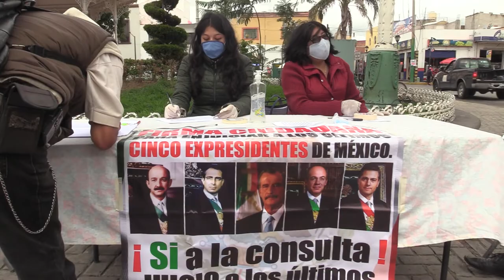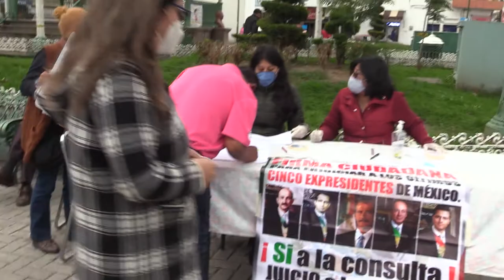Senadora Ana Lilia Rivera - Ciudadanos de Chiautempan apoyando con todo la consulta popular.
Senadora Ana Lilia Rivera - Ciudadanos comprometidos de Chiautempan están apoyando con todo a la solicitud de consulta popular. Agradezco a Leonardo Cruz Meléndez y a todo el equipo el extraordinario trabajo que han desplegado en estos días.